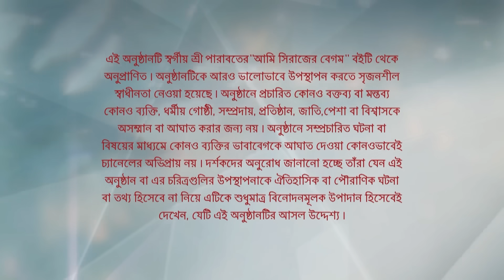Full Episode | আমি সিরাজের বেগম | Episode 40 | Part B